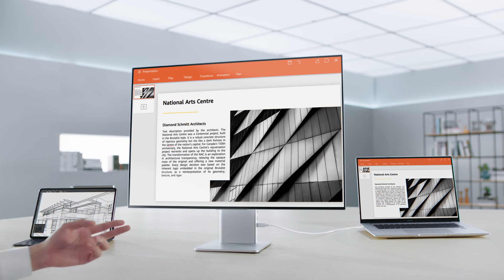HUAWEI MateView (30s)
A monitor that enhances every aspect of your experience, with stunning 4K+ display and seamless wireless connectivity to multiple devices.

Available in Singapore from 1 Sep.